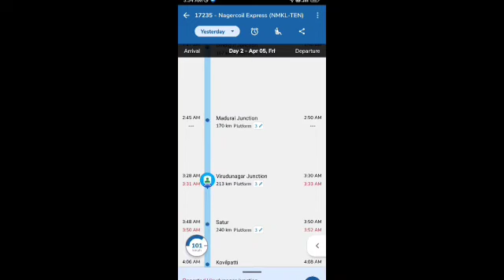💥💥முதன்முதலாக நான் சென்ற ரயில் பயணம் திருச்செந்தூர் இப்படி இருக்கும் என்று எதிர்பார்க்கவே இல்லை!!?